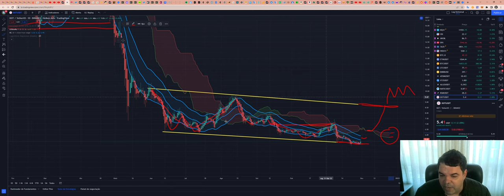Polkadot (DOT) - Análise de hoje, 30/11/2022!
ASSINE Sala de SINAIS (R$300/mês)

TWPvSrVQbDq4wyYiWTg2ubdqCfFhPkdiRw

Por favor, peguem essas informações e façam suas próprias pesquisas.